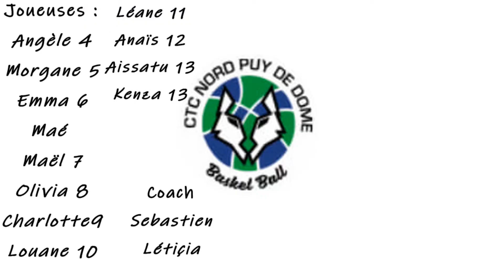Documentaire fin de saison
23h de montage et 3h de rec des entrainement.

Les commentaire sont désactiver car il y a des mineur dans la vidéo